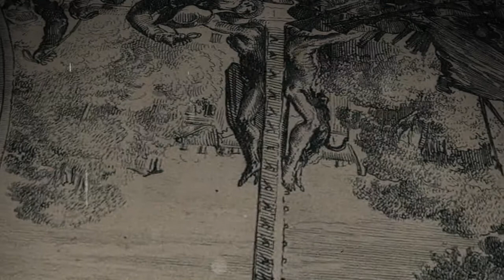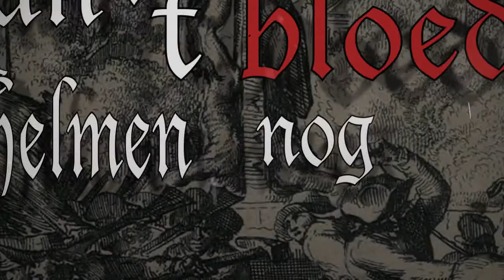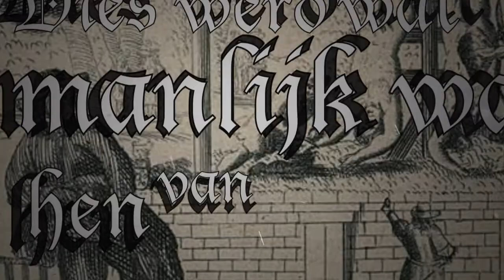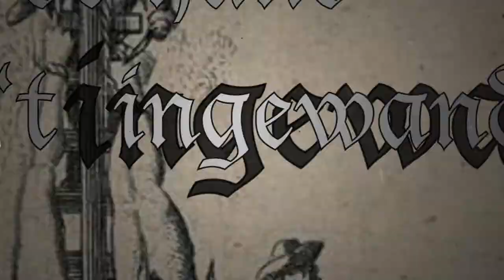Pictura Poesis - De Witt [Official Video]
The second official video from our album Miseriae Mundi!

- [ De Witt ] -

Performed by: Pictura Poesis
Composed by: Harald Bouten
Lyrics by: Sheree Hoogenberg
Recorded, Mixed and Mastered by: Rick Bouwman
Video by: Harald Bouten